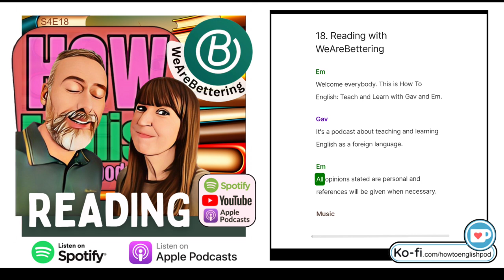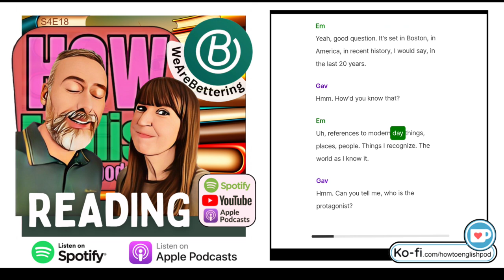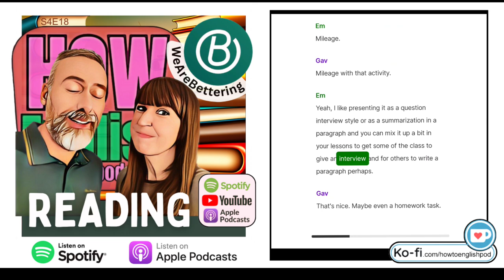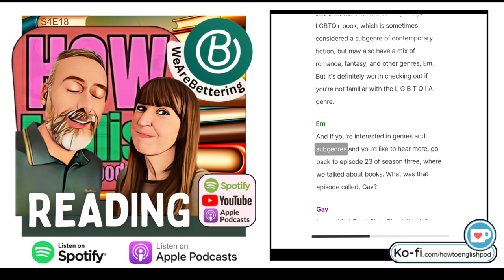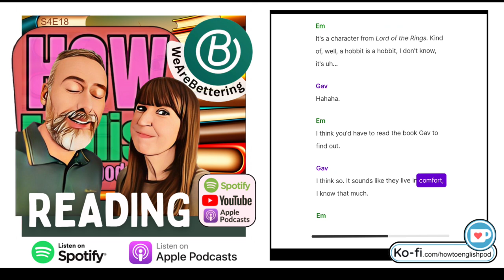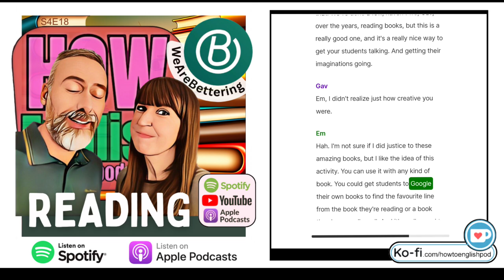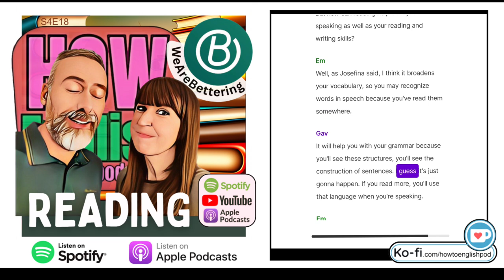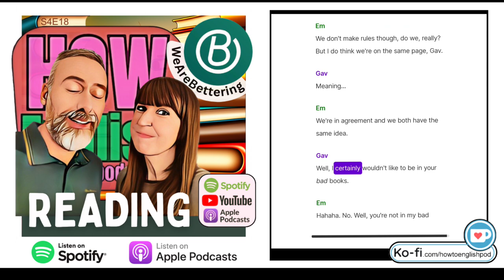18. Reading with WeAreBettering (trasncribed)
Looking for some motivation to pick up a book? Would you like some suggestions on what to read next? Check out this week's episode of Gav & Em's How to English Pod for some fun reading activities to try in your classroom. Joined by their very special teacher guest Josefina, this week's show will be a real page-turner. Transcription with audio Contribute to our show

Josefina's book recommendations:
Good Night Stories for Rebel Girls by Elena Fabilli and Francesca Cavallo
Smile by Reina Telgemeier
The Curious Incident of the Dog in the Night Time by Mark Hutton
My Salinger Year by Joanna Rakoff
Into the Wild by Jon Krakauer